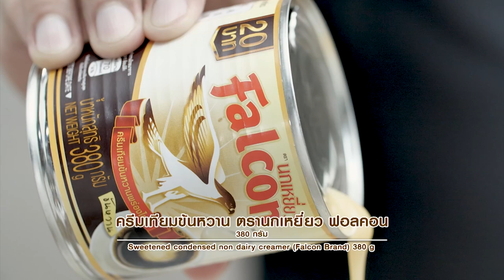ลูกชุบนมสด I คลิปสูตรการทำ ดูจบทำได้เลย!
*สิ่งที่ต้องเตรียม (สำหรับถั่วกวน)

ถั่วเขียวซีกเลาะเปลือกนึ่งสุกบดละเอียด 500 กรัม
แป้งสาลีทำเค้ก 2 ช้อนโต๊ะ
สีผสมอาหารตามชอบ
วุ้นนมสำหรับเคลือบ
ใบแก้วสำหรับแต่ง

*วิธีทำ (ถั่วกวน)

1.ใส่ถั่วเขียวซีกเลาะเปลือกนึ่งสุกบดละเอียด ครีมเทียมข้นหวาน ตรานกเหยี่ยว ฟอลคอน เกลือป่น น้ำมันพืช และแป้งสาลีทำเค้กลงในภาชนะ นำขึ้นตั้งไฟ ใช้ไฟอ่อน กวนตลอดเวลาจนส่วนผสมร่อนจากภาชนะ และจับตัวเป็นก้อน ปิดไฟ

2.เติมเนยสดชนิดเค็ม คนจนส่วนผสมเป็นเนื้อเดียวกัน พักไว้จนเย็นสนิท

3.ชั่งน้ำหนักถั่วกวนก้อนละประมาณ 5 กรัม ปั้นเป็นรูปทรงผลไม้ตามชอบ ทาด้วยสีผสมอาหารตาม พักไว้จนสีผสมอาหารแห้ง นำไปชุบกับวุ้นนมสดสำหรับเคลือบ พักไว้จนวุ้นทรงตัวดี แล้วเคลือบวุ้นนมสดอีกครั้ง พักไว้จนทรงตัว จัดใส่ภาชนะพร้อมเสิร์ฟ

*สิ่งที่ต้องเตรียม (สำหรับวุ้นนมสด)

*วิธีทำ (วุ้นนมสด)

1ผสมผงวุ้น น้ำตาลทราย น้ำ และ นมข้นจืด ตรานกเหยี่ยว ฟอลคอน ลงในภาชนะ นำขึ้นตั้งไฟ คนตลอดเวลาจนส่วนผสมเดือดทั่ว ปิดไฟ เตรียมไว้สำหรับเคลือบถั่วกวน

สูตรอาหารเด็ดๆยังมีอีกมาก จาก อ. ยิ่งศักดิ์ พร้อมส่งตรงถึงบ้านคุณกดมาอย่ารีรอ

Line @yingsakfood